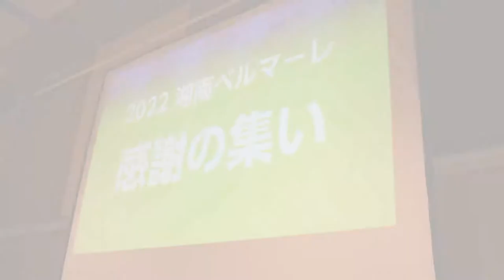TEAMMATES修了式2022 湘南ベルマーレ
当団体が企画・運営するTEAMMATES事業を通じて、湘南ベルマーレに入団した 小野楓 選手と 小林蒼月 選手の修了式が先日行われました。練習してきたリフティングを選手、チームスタッフ、サポーターの皆様の前で披露し、また感謝の想いを込めた挨拶をしてくれました。